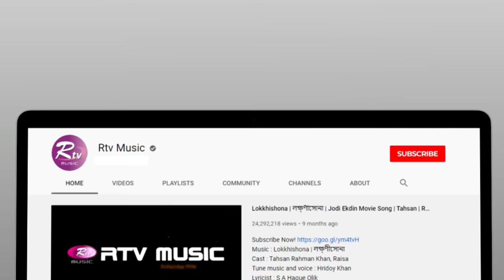Ki Maya Lagaila | কি মায়া লাগাইলা | Jk Majlish Feat. Sushmita Dey | Folk Station Season 2 |Rtv Music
Jk Majlish Feat. Sushmita Dey
Song: Ki Maya Lagaila | কি মায়া লাগাইলা
Lyric & Tune: Bulbul Anam
Keyboard: Jk Majlish, Guitar: Sumon, Bass: Kakon, Dotara: Anondo
Drums: Evan, Percussions: Zico, Flute: Shohag Ahmed

Show: FOLK STATION, SEASON 2
Direction & Edit: Nur Hossain Hira
Assistant Director: Asad Zaman
DOP: Lutfor Rahman, Prokash, Zakir Hossain, Omar, Jahangir, Shuvo, Sunny, Imran